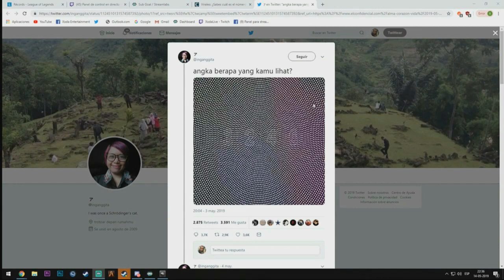Momentos Chistosos de Xoda en Twitch Parte 29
Los invito a visitar mi canal de Youtube donde subo gameplays de distintos juegos, orientados mas al single player y no tanto al online. No subo videos muy seguidos pero si el canal crece eso me motivaría a seguir, que ya de por si me encanta y me entretiene.

De paso les agradezco a todos los que hicieron crecer este canal, que solo busca dar entretenimiento, me entretiene hacer los videos y leer los comentarios, aunque sean hate (que muchos no hay). Cada encorazonada que dejo es real y lo seguirá siendo.

Nuevamente, muchas gracias a todos.